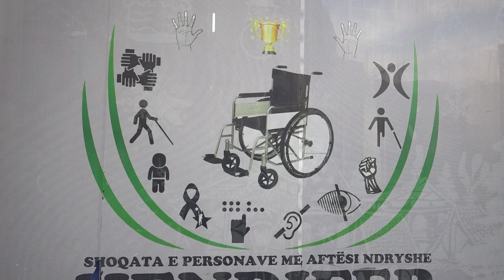Personat me aftësi ndryshe ende përballen me sfida të njejta